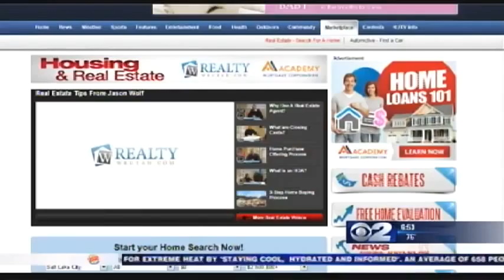How to Make a Home Offer Stand Out